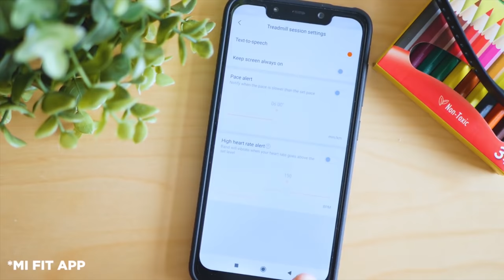A101 Honor Band 4 Akıllı Bileklik DETAYLI İLK BAKIŞ - PİNTİ AKTÜEL İNCELEME -honorband4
BUNLARI KAÇIRMAYIN
              EN ÇOK TERCİH EDİLEN ÜRÜNLERİ LİSTELEDİM
AKILLI SAAT
Xiaomi Mi Band 3

Amazfit bip tarzı fiyat performans ürünü akıllı saat

Q9 Akıllı Saat Fiyat Performans saati

Ucuz Yollu İşlevsel Akıllı Saat A6
DRONE
En Uygun Fiyatlı 30 Metre Çekim Drone

20 Dakika Aralıksız Uçabilen Efsane Drone

PUBG
PUBG Fortnite için Yangın Tetik Gamepad

Bluetooth Hoparlör
Mini Taşınabilir Kablosuz Bluetooth Hoparlör

Subwoofer Taşınabilir Kablosuz Bluetooth 4.2 Hoparlör

videoda kullandığım videolar

Tech4All

ÇEKİLİŞ İÇİN TAKİP ETMENİZ GEREKEN SAYFALAR

DESİNG AND DESİGNER

AREON FRESH TÜRKİYE

PİNTİ ADAM

ÇEKİLİŞ DAHİLİNDE 7 NİSAN ÇEKİLİŞİ İÇİN HEDİYE VERİCEĞİM ÜRÜN.

HAFTAYA SÜPRİZ ÇEKİLİŞİ DE KAÇIRMA

ÇOK GÜZEL ÇEKİLİŞLER OLACAK İNŞAALLAH.

DESİNG AND DESİGNER ve AREON FRESH TÜRKİYE ye KATKILARINDAN DOLAYI TEŞEKKÜR EDİYORUM.

DAİLYMOTİON

A101 Honor Band 4 Akıllı Bileklik xiaomi mi band 3 karşılaştırma,
A101 Honor Band 4 Akıllı Bileklik mi band 3,
A101 Honor Band 4 Akıllı Bileklik,